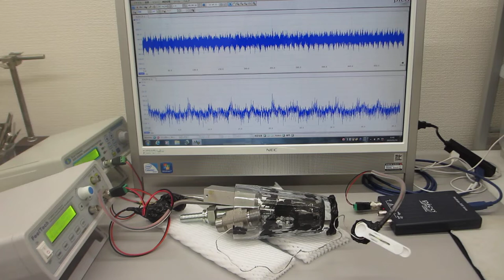超音波の非線形制御システム（２台のファンクションジェネレータを利用）